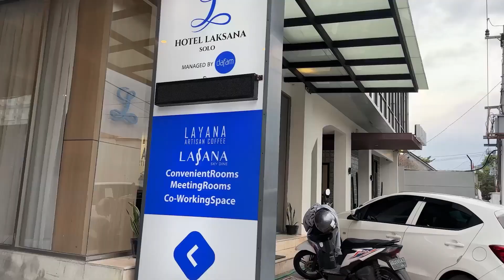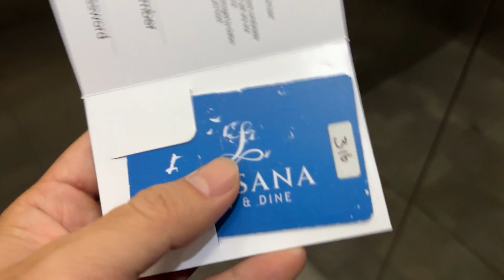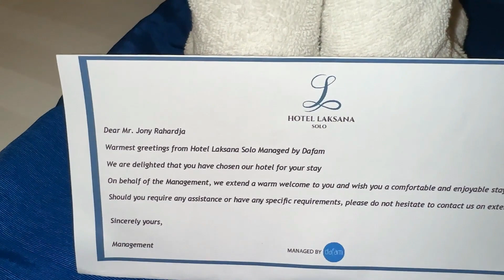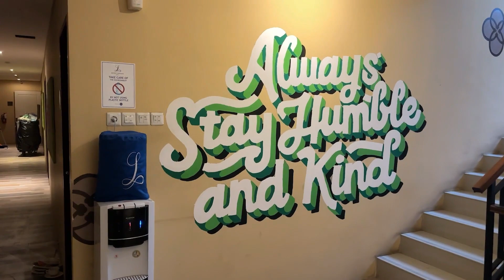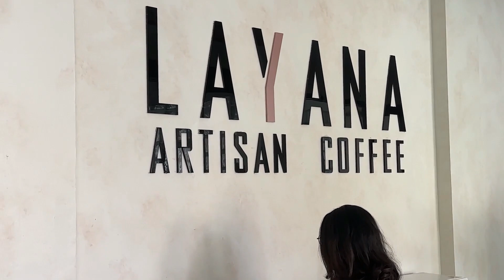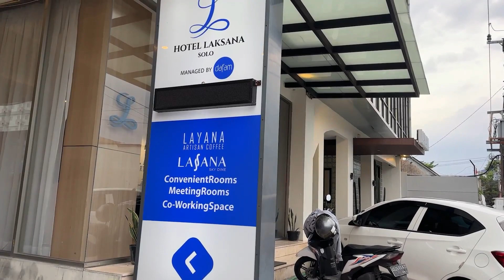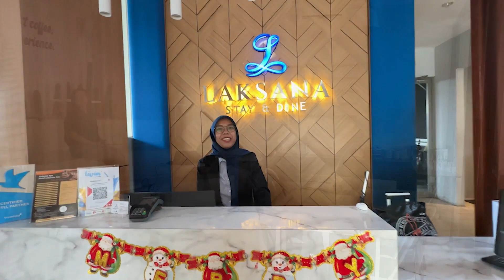LIFESTYLE HOTEL SOLO MURAH & DEKAT MALL SOLO PARAGON | HOTEL LAKSANA SOLO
Review hotel kali ini adalah hotel laksana solo.
hotel murah tengah kota solo, satu2nya lifestyle hotel di tengah kota solo.
murah & dekat mall solo paragon. design minimalis, para kaum millenial pasti suka hotel solo murah satu ini.

jl teratai II no 11 , Mangkubumen, Kec. Banjarsari, Kota Surakarta, Jawa Tengah 57139